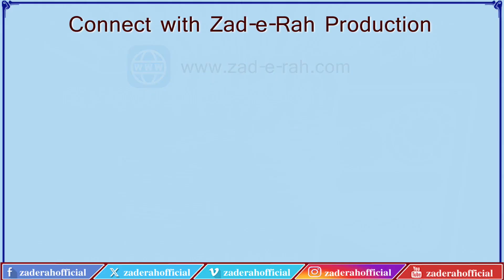Sawanih Hazrat Ali (A.S.) | Episode 04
قسط 04
حضرت علیؑ کے والدین
مؤلف: محمد رضا مرچنٹ
اردو آواز: محسن شہید مرزا
عربی آواز: مولانا رضا علی عابدی